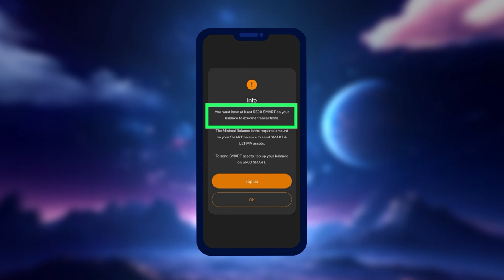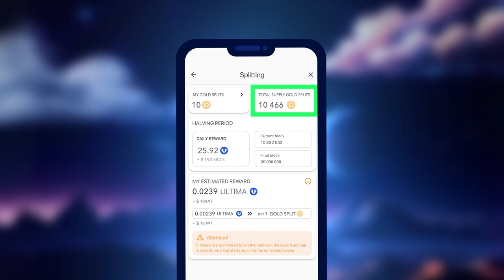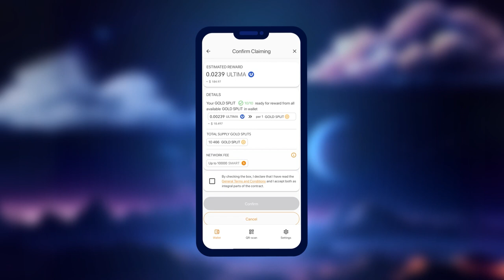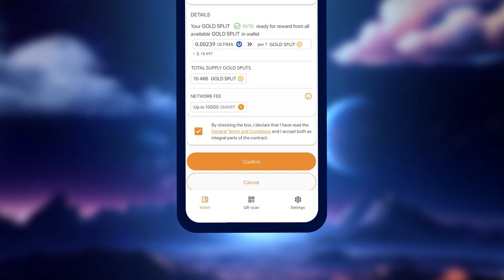SMART Wallet에 GOLD SPLIT 토큰을 보유하고 ULTIMA를 받는 방법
친구 여러분, GOLD 풀이 출시되어 ULTIMA에서 일일 보상을 발행할 준비가 되었습니다. 이 가이드에서는 GOLD SPLIT 토큰 소유에 대한 보상을 받는 방법을 소개합니다.

SMART WALLET에서 분할 작업을 시작하기 전에 SMART WALLET 애플리케이션이 최신 버전인지 확인하고, 그렇지 않은 경우 업데이트해야 합니다.

Ultima에 대해 더 많이 알고 싶다면 우리를 소셜 네트워크에서 팔로우하시기 바랍니다: